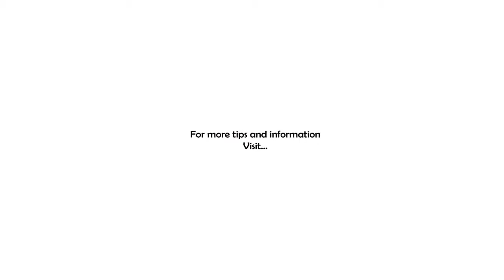But What If You Could?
Those are magical words...no matter what the obstacle, constraint, or impediment, those five magic words just sweep all that aside and give your mind the room and freedom it craves to imagine the possibilities!

Want to start your own business...but what if you could?

Want to create a non-profit to help communities in need...but what if you could?

Want to quit your job and live on a sandy beach somewhere...but what if you could?

What's your "impossible dream"? Share it in the comments! I'd love to hear what you're dreaming about doing...if you could!

PS - Today's QOTD comes from Michael Jordan, "You must expect great things from yourself before you can do them!"